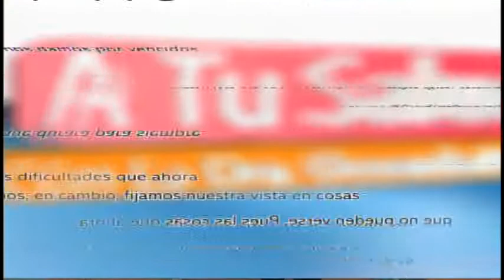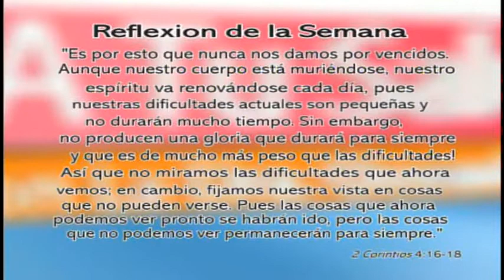Reflexión: "Es por eso que nunca nos damos por vencidos..." (2 Corintios 4:16-18)